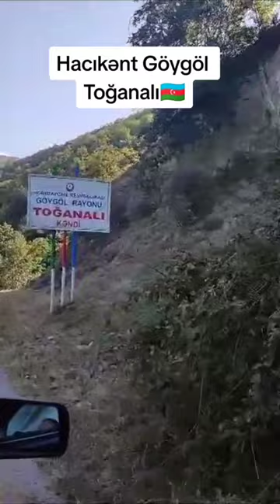GOYGOL HACIKEND TOGANALI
VIDEONU RAZILIQ ALIB SONRA SEYFEMDE PAYLASDIM SIZLER UCUN EZIZ IZLEYICILERIM
VIDEO ILE ELAQELI KIM TEKLIFINI IRADINI BILDIRMEY ISTESE 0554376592 NOMREMIN WHATSAPINA YAZSIN ZEHMET OLMASA